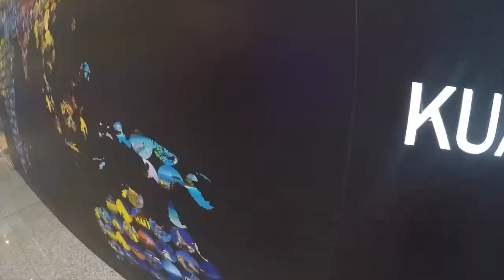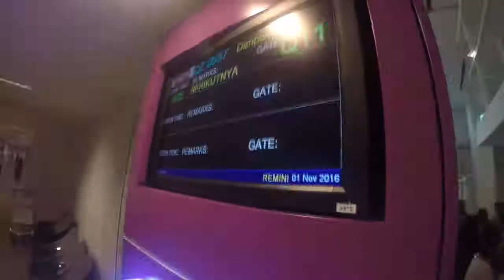Bali, Malaysia, Thailand on a shoestring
I visited Asia in 2016 on a shoestring budget and with one hand luggage. Here's the footage. Enjoy!